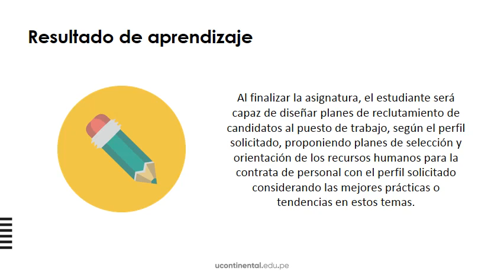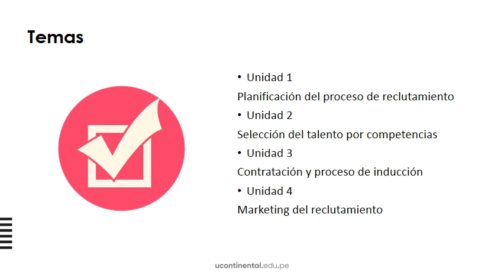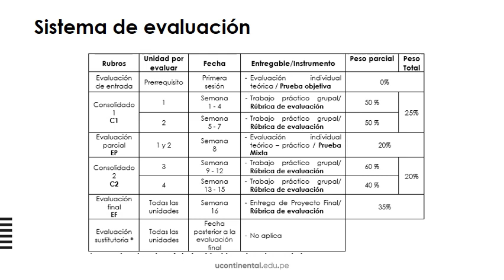Presentación de la asignatura Reclutamiento y Selección de Personal ASUC01514